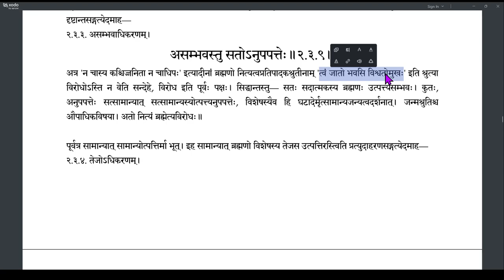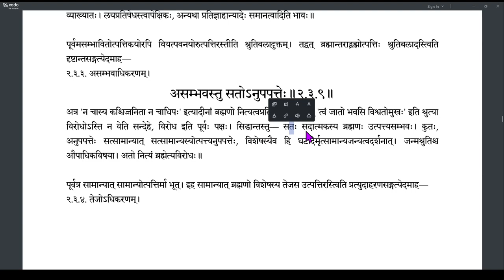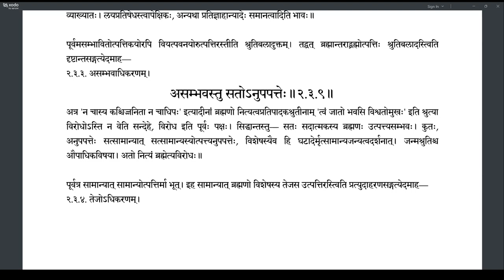Brahmatattvaprakashika 077 (2.3.7-2.3.9)